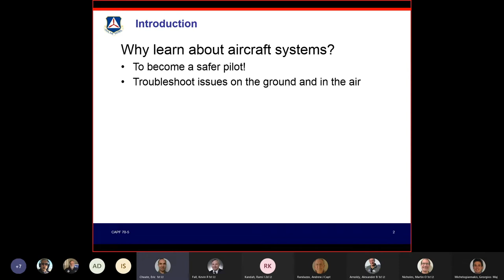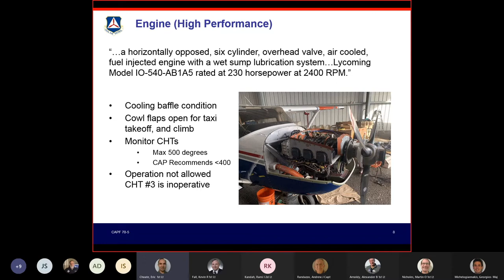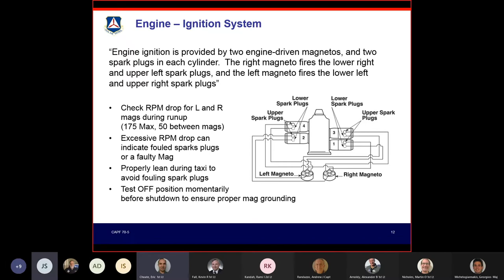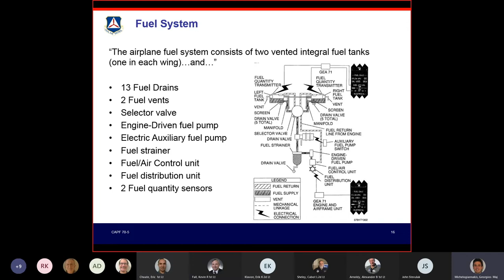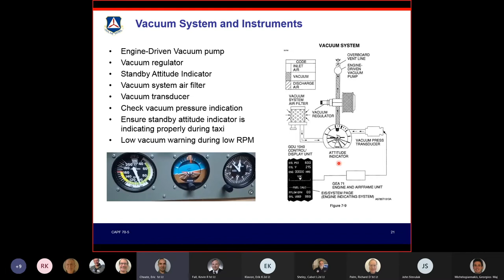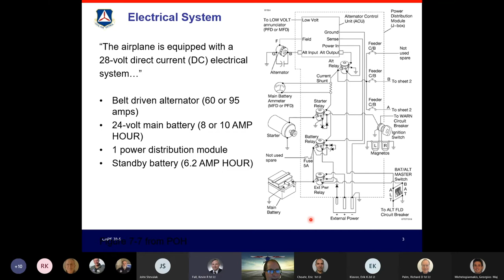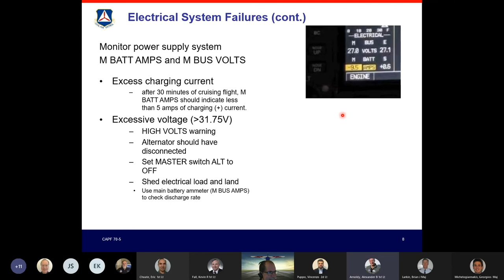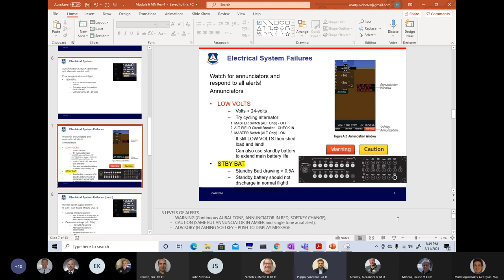Becoming a CAP Pilot - CAPF 70-5A - Module 6 - Aircraft Systems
San Francisco Bay Group 2 created this nine-part video and slide series to assist new CAP Pilots in preparing for their initial CAP Flight Evaluation.

This module training was provided by Capt Eric Choate and 1st Lt Marty Nicholes
Series organized by 1st Lt Antonio Forenza
Video by  Lt Col Noel Luneau

Intro: (0:00)
Why Learn About Aircraft Systems: (32:10
Outline: (1:58)
Airframe: (2:44)
Flight Controls: (4:32)
Instrument Panel: (6:20)
Wing Flaps (7:58)
Engine (9:35)
Fuel System: (40:06)
Brake System: (47:44)
Cabin Heating, Ventilating and Defrosting: (49:35)
Pitot-Static System: (52:56)
Vacuum System and Instruments: (57:12)
Electrical System: (1:02:46)
Electrical System Failures (1:20:02)
Avionics: (1:35:44)
Avionics Failures: (1:37:37)